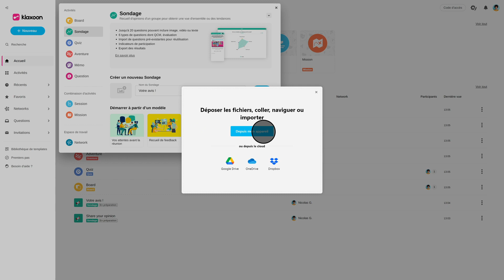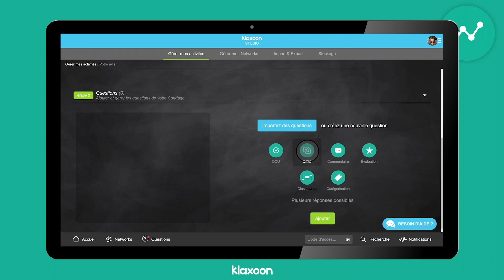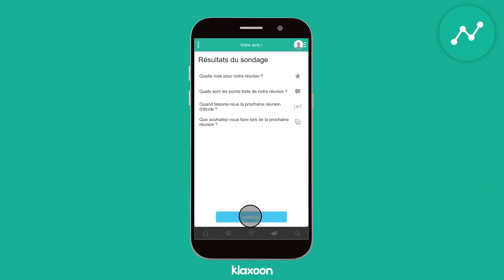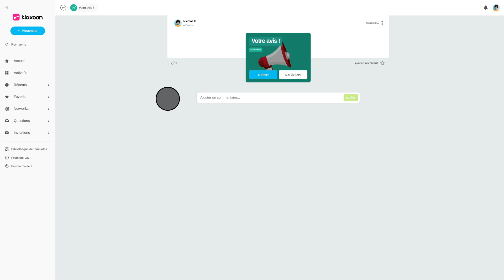Comment récolter des feedbacks en un temps record avec le Sondage | Tuto Klaxoon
Récoltez un maximum de feedbacks en un temps record avec l’activité Sondage de Klaxoon. À la fin d’une présentation ou d’une formation, il est toujours intéressant et enrichissant de récolter l’avis des participants et de consolider leurs feedbacks. L’activité Sondage de Klaxoon vous permet de récupérer ces retours simplement et rapidement en utilisant des questions à choix multiples ou uniques, des évaluations (de 1 à 5 étoiles), des commentaires libres, des classements ou des catégorisations. Suivez les étapes de notre vidéo pour créer votre premier Sondage.

Cliquez sur les timecodes pour accéder aux chapitres :
00:00 Introduction
00:12 Comment paramétrer un Sondage Klaxoon ?
01:57 Comment lancer et partager votre Sondage ?
02:41 Comment participer à un Sondage Klaxoon ?
03:03 Comment récupérer les feedbacks des participants ?
03:35 Conclusion

ℹ Découvrez la liste complète des activités Klaxoon permettant de récolter les avis des membres votre équipe :

Pour créer un Sondage, cliquez sur le bouton « New » qui se trouve en bas de votre espace Klaxoon (TheMeetingRevolution). Une barre apparaît et présente toutes les activités disponibles. Sélectionnez « Sondage » et remplissez les champs utiles. Envoyez ensuite votre Sondage aux participants et consultez leur progression en temps réel depuis votre studio Klaxoon.
À la fin du Sondage, vous pouvez aussi exporter toutes les réponses en cliquant sur « Télécharger les données ».

Une petite astuce : dans les paramètres du Sondage, vous pouvez choisir d’autoriser, ou non, la modification des réponses et de permettre aux participants de consulter, ou non, les résultats.

Grâce à Sondage, récoltez un maximum de feedbacks et bénéficiez de résultats consolidés automatiquement. Tester gratuitement et créez vos premiers Sondages Klaxoon ▶️